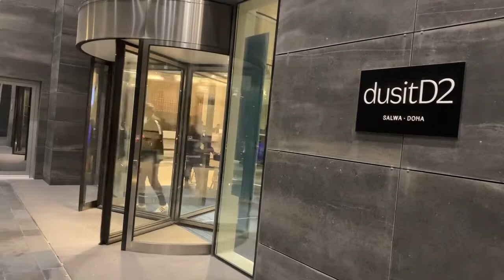التدريبات الأخيرة للمنتخب الموريتاني قبل مواجهة سوريا في كأس العرب